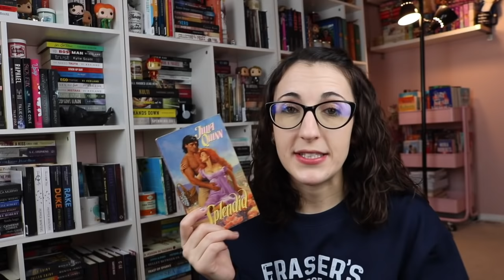Historical Romances with Dukes | Romance Recommendations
The Books
She Tempts the Duke
The Duchess Hunt
Surrender to the Devil
Falling Into Bed with the Duke
The Duke and the Lady in Red
My American Duchess
The Duke Buys a Bride
How to Forget a Duke
Any Duchess Will Do
The Duchess War
My Darling Duke